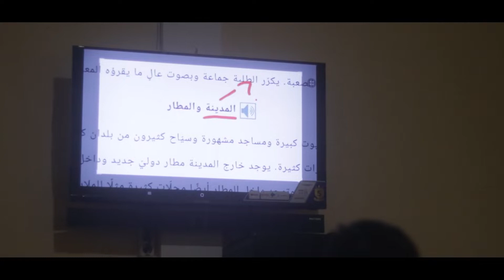MA INTERNASIONAL DI INDONESIA-Mumtaza Center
hallo adik-adik..

bagi kalian yang nantinya mau lanjutin study ke luar negeri tapi masih bingung gimana cara? sekarang gausah pusing-pusing lagi

langsung aja bergabung di MA Internasional Mumtaza, di sini kalian bisa memulai progres dalam mempersiapkan study kalian ke luar negeri.

jadi setelah lulus, kalian nggak perlu lagi bingung untuk bagaimana caranya buat lanjut study ke luar negeri

untuk informasi lebih lanjut nya lagi, bisa langsung kalian cek link di bawah ini ya...